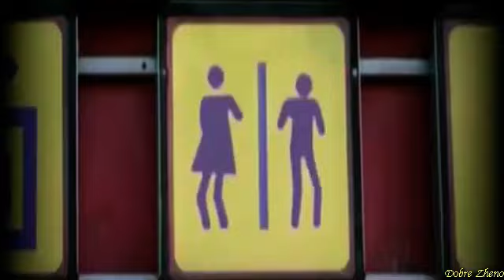Asko Buljubasic - Ciganka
Montenegro Crna Gora Kroatia Bulgaria  Macedonia  Serbia  Bosnia  Bulgarien  Serbien  Mazedonien  Bosnien  Balkan Video Clip Folk Pop Music Pesme Hit Hitovi Novo Asko Buljubasic Ciganka